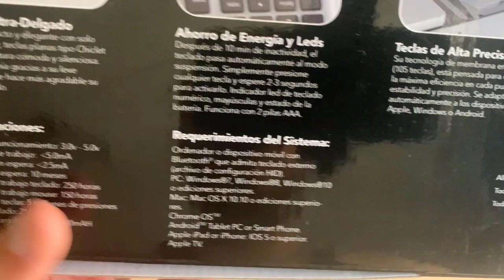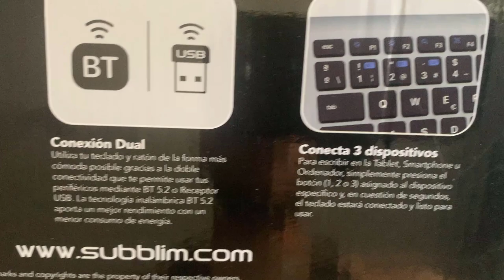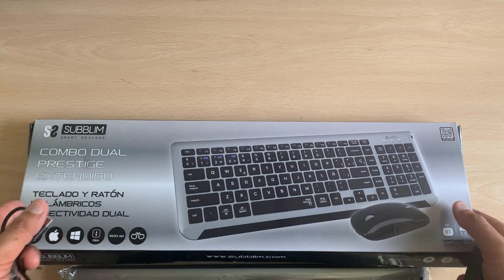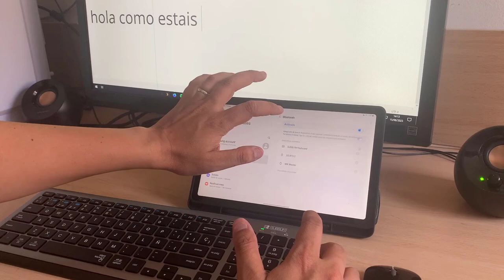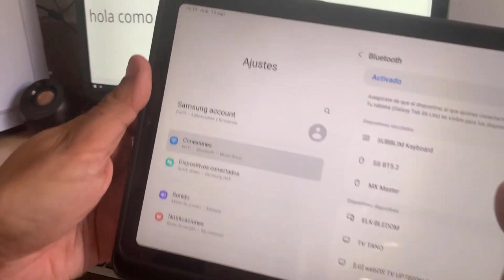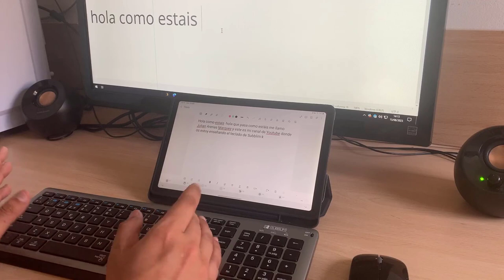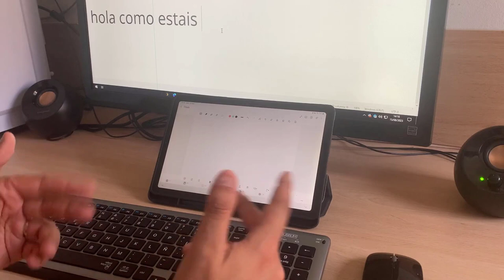TECLADO COMBO DUAL PRESTIGE EXTENDIDO DE SUBBLIM (RATÓN Y TECLADO)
📑 DESCRIPCIÓN 📑

Hoy os traigo un nuevo teclado de perfil bajo de la marca Subblim. Un teclado que ofrece conexión multidispositivo hasta 3 dispositivo y que incluye un ratón bluetooth para hacer un combo perfecto. ¿Quieres saber más? ¡Quédate!

🌐 COMPRAR 🌐

💲 DONACIONES 💲